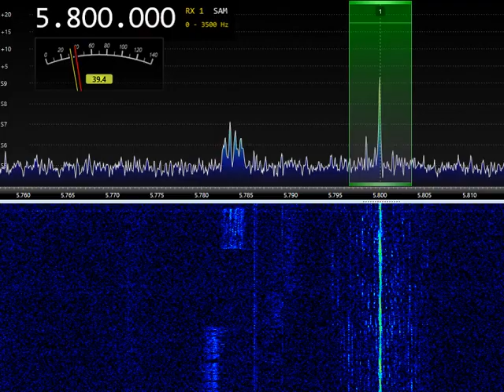5800kHz UNID pirate 18:03 UTC 10-Sep-2022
5800kHz UNID pirate 18:03 UTC 10-Sep-2022
Airspy HF+, Discovery and  Active loop as antenna